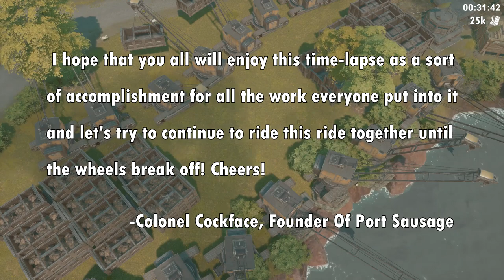Foxhole | Port Sausage Time-Lapse | NEW SALVAGE RECORD ACHIEVED!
I made this time-lapse as a thank you but also as a community project to see just how many ressources go around, and it turns out quite a lot actually! This with just a few sledges & mostly still hammers i would say is quite incredible, with the most most incredible moment being at 15:59 to 18:18 in my opinion. As well as 22:42 onwards.

The jump cut at 16:57 is due to my camera moving and rendering the footage unusable, but i did spent 4 hours counting containers on cranes to make sure the count is accurate so i hope you enjoy!

The music is the OST from "Workers & Resources Soviet Republic".